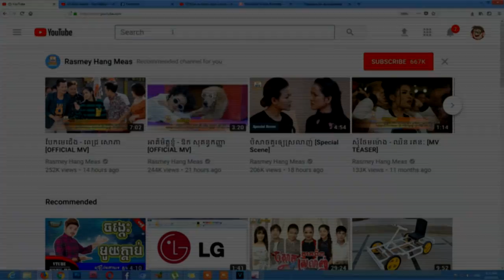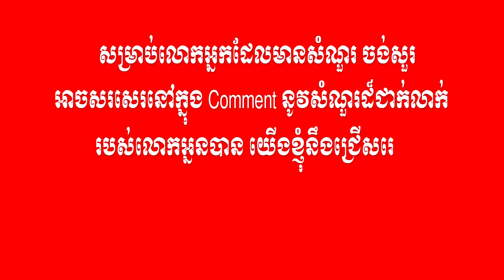How to solve problems | Ourn Sarath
how to solve problems between husband and wife in islam,
how to solve problems by substitution,
how to solve problems based on mole concept,
how to solve problems between wife and mother,
how to solve problems between couple,
how to solve problems based on time and work,
how to solve pattern problems in c,
how to solve ph problems without calculator,
how to solve division problems with decimals,
how to solve problems on directions,
how to solve problems easily,
how to solve problems effectively,
how to solve integration problems easily,
how to solve train problems easily,
how to solve calendar problems easily,
how to solve cryptarithmetic problems in elitmus,
how to solve elasticity problems in economics,
how to solve word problems with equations,
how to solve problems faster,
how to solve problems fast,
how to solve problems for kids,
how to solve math problems fast,
how to solve math problems fast in hindi,
how to solve word problems with fractions,
how to solve word problems for kids,
how to solve pulley problems with friction,
how to solve division problems fast,
how to solve math problems faster,
how to solve problems graphically,
how to solve word problems first grade,
how to solve problems with girlfriend,
how to solve family problems in hindi,
how to solve syllogism problems in hindi,
how to solve average problems in hindi,
how to solve calendar problems in hindi,
how to solve probability problems in hindi,
how to solve root problems in hindi,
how to solve division problems in hindi,
how to solve clock problems in hindi,
how to solve percentage problems in hindi,
how to solve problems in hindi,
how to solve problems in life,
how to solve problems in tamil,
how to solve problems in life in telugu,
how to solve problems in love,
how to solve problems in computer,
jio calling problems solved,
how to solve calling problems in jio sim,
how to solve all problems in jio,
how to solve problems like an engineer,
how to solve problems like a programmer,
how to solve problems in life in hindi,
how to solve software problems in mobile,
how to solve word problems in math,
how to solve inequality problems in maths,
how to solve xampp problems when mysql doesn't start,
how to solve power problems in math,
how to solve friction problems in mechanics,
how to solve problems using matrices,
how to solve work problems in math,
how to solve problems on mathematical induction,
how to solve problems of physics,
how to solve problems on train,
how to solve problems programming,
how to solve problems quickly,
how to solve maths problems quickly,
how to solve simplification problems quickly,
how to solve percentage problems quickly,
how to solve word problems using quadratic formula,
how to solve problems related to marked price selling price and discount,
how to solve problems related to time and work,
how to solve word problems with variables on both sides,